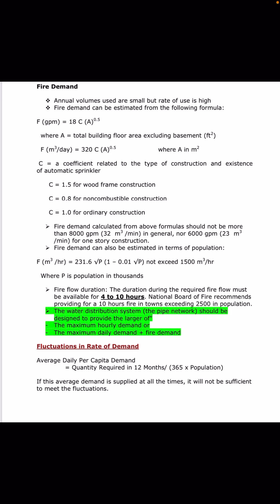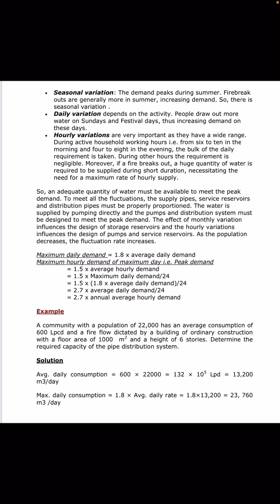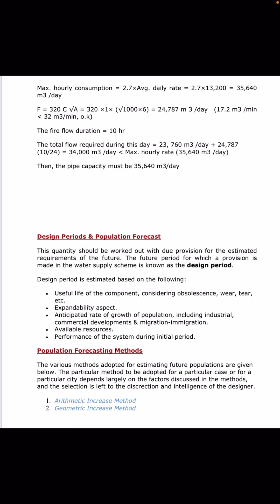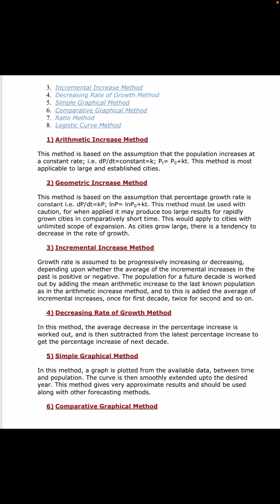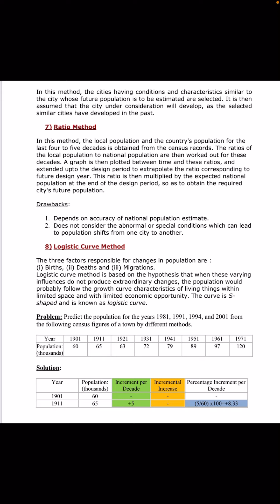Population Forecasting Methods. Civil Eng. Third Stage.